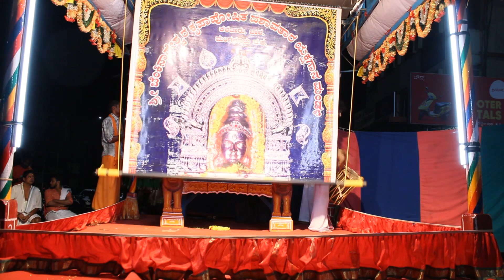Yakshagana | ಈ ವರ್ಷದ ಜನಮನ್ನಣೆಯ ಪ್ರಸಂಗ ಸತ್ಯೋದ ಸ್ವಾಮಿ ಕೊರಗಜ್ಜ ತುಳು ಯಕ್ಷಗಾನ | ಅಬ್ಬರಿಸಿದ 6 ದೈವಗಳು